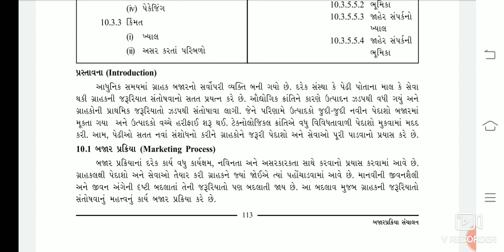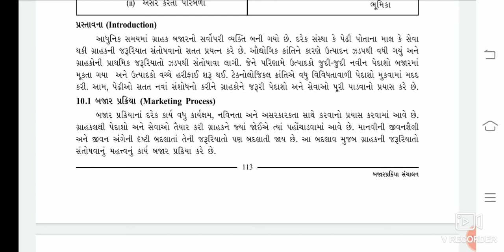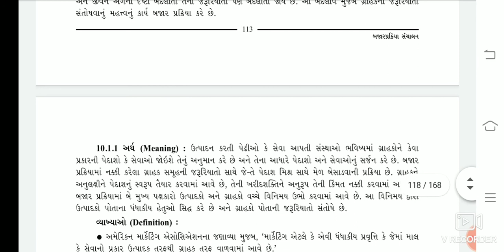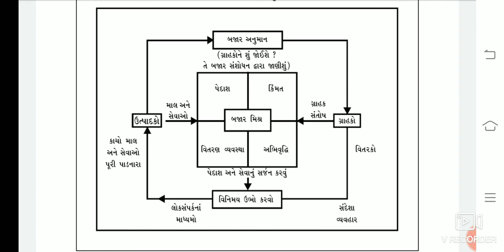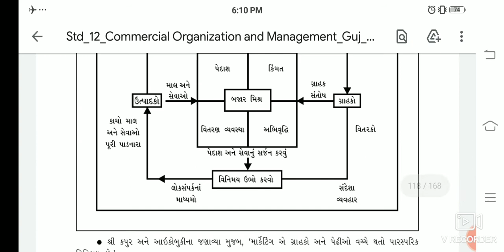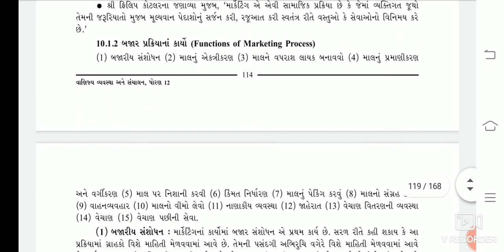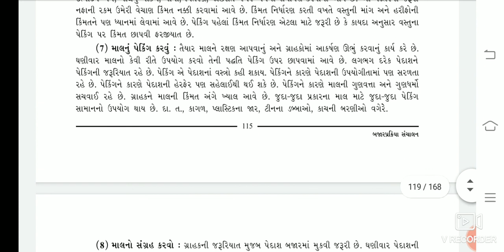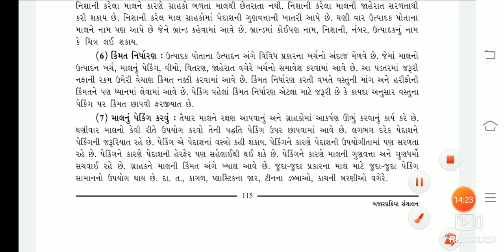STD-12 B.A. ch-10 બજારપ્રકિયા કાયો